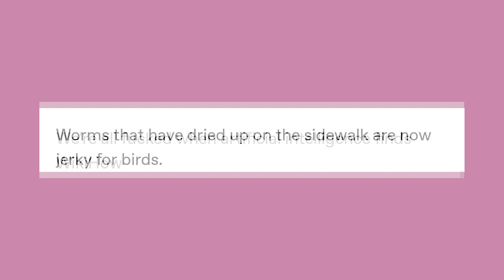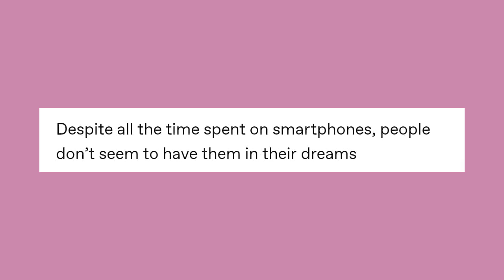Shò̩ͩ̽̒͢wer Thò̩ͩ̽̒͢ughts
Got Stuff You'd like to Send? Send it to:
P.M. Seymour